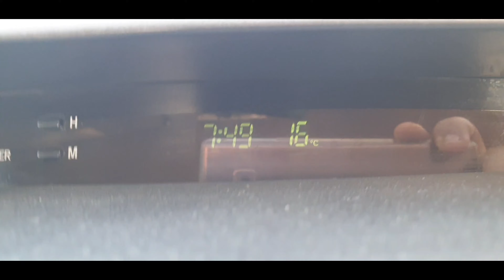A DAY IN MY LIFE Malayalam/Morning to evening routine/മടി പിടിച്ചിരിക്കാതെ ജോലികൾ ചെയ്തു തീർക്കാം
In this video, I am sharing a day in my life. I hope the viewers will get some good time management tips also. Please watch till the end.